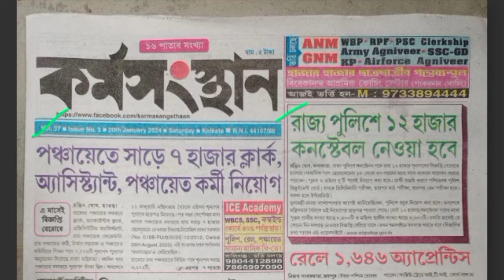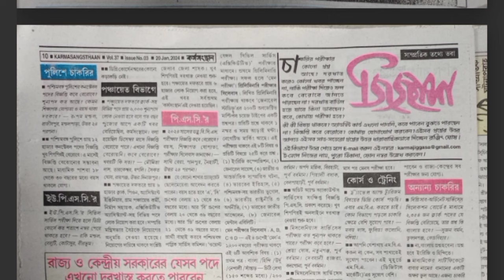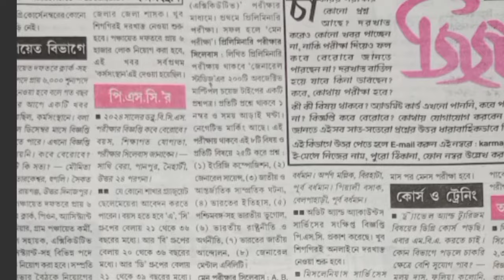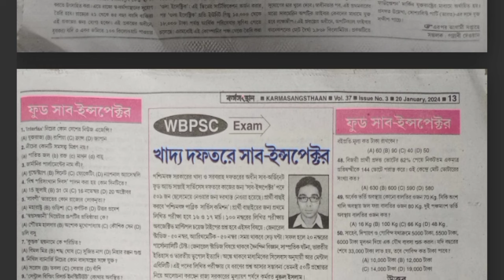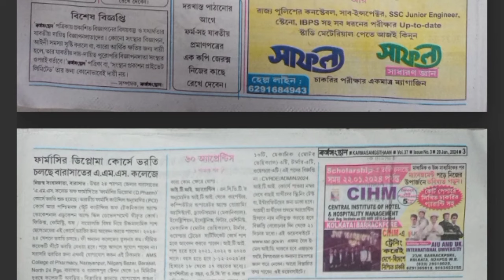এই সপ্তাহের কর্মসংস্থান পেপারের চাকরির খবর l RPF Constable Vacancy increase l bsf GD new vacancy l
wbp Constable new Vacancy latest update ll পঞ্চায়েত দপ্তরে 7500 শুন্যপদে ক্লার্ক নিয়োগের বিজ্ঞপ্তি